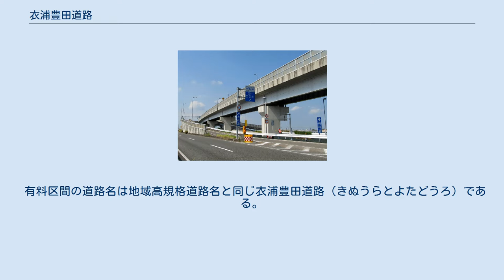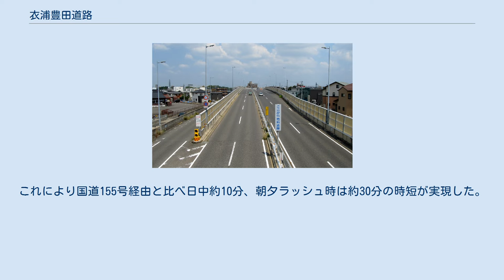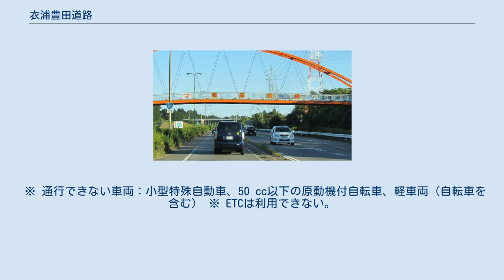衣浦豊田道路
衣浦豊田道路（きぬうらとよたどうろ）は、愛知県豊田市から同県碧南市を結ぶ地域高規格道路である。
そのうち豊田市生駒町から知立市新林町間の約4.3 kmが一般有料道路「衣浦豊田道路」として供用されている。
 本項では有料区間について詳述する。
無料区間（豊田北バイパス、豊田南バイパス、国道419号、国道247号）の詳細は各項を参照。
 豊田市、知立市、刈谷市、高浜市及び碧南市を縦貫し、西三河内陸工業地帯と衣浦港（衣浦臨海工業地帯）を結ぶ主要幹線道路である。
合併施行方式で建設され、一部区間を道路整備特別措置法による有料道路で供用している。
 ※ 印のある道路とは立体交差による接続（接続しない交差路線は未掲載）。
 有料区間の道路名は地域高規格道路名と同じ衣浦豊田道路（きぬうらとよたどうろ）である。
同区間の建設は愛知県道路公社によって行われ、開通から2016年（平成28年）9月までは同社によって運営されていたが、同年10月1日より路線運営が愛知道路コンセッションに移管された。
 当該区間は知立市域を北東から南西に縦貫し、国道1号、国道23号、国道155号といった幹線道路網や伊勢湾岸自動車道とのネットワークを担う道路として計画された。
また知立市内の交通渋滞緩和のため全線が高架構造となり、知立市内を東西に横断する国道1号や名鉄名古屋本線などと立体交差している。
これにより国道155号経由と比べ日中約10分、朝夕ラッシュ時は約30分の時短が実現した。
 中部国際空港や第二東名高速道路（現・伊勢湾岸自動車道）の計画に合わせて急遽有料道路として建設された経緯があり、開業から半年経過した2004年（平成16年）7月末時点の交通量は愛知県道路公社が予想した平均27,867台/日に対して4,627台/日と大きく下回っていた。
2009年（平成21年）7月から2011年（平成23年）3月までの間、地方道路公社社会実験協議会によって回数券の割引率を30 %に引き上げる社会実験も実施されたが、それによる誘発率（社会実験の実施により道路利用が増えたと推定される交通量）は2.57 %と低く、減少する交通量に一定の歯止めをかけたものの、大きな増加には繋がらなかった。
 ※ 通行できない車両：小型特殊自動車、50 cc以下の原動機付自転車、軽車両（自転車を含む） ※ ETCは利用できない。